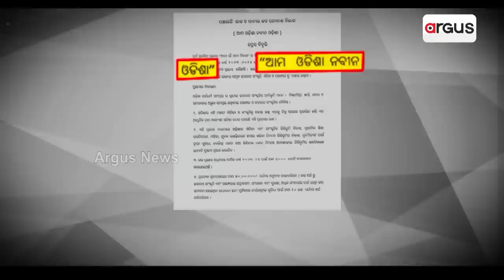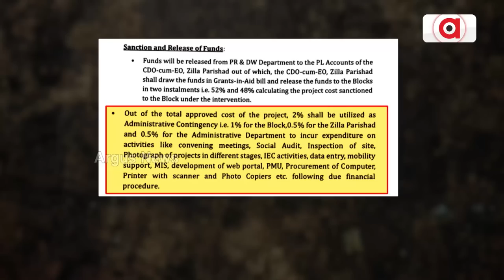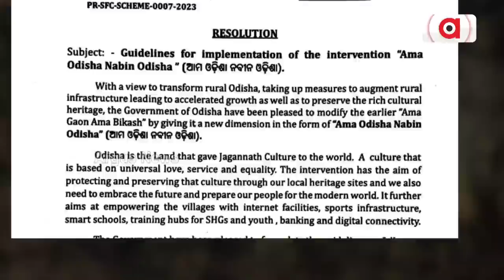High Court Issues Notices Over Absence of Grama Sabha Role In Ama Odisha Nabin Odisha Yojana